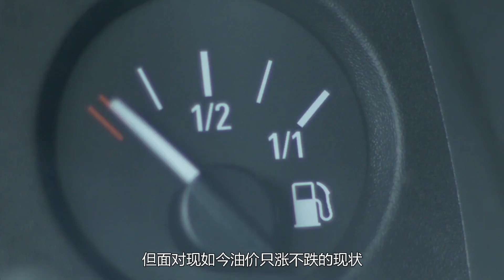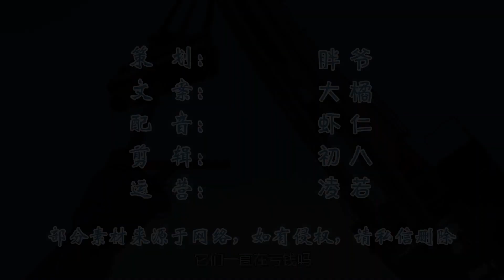一吨原油，能提取出多少汽油和柴油？看完解开我多年疑惑！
＃ 盼盼黑科技